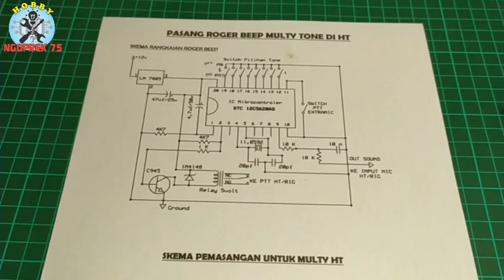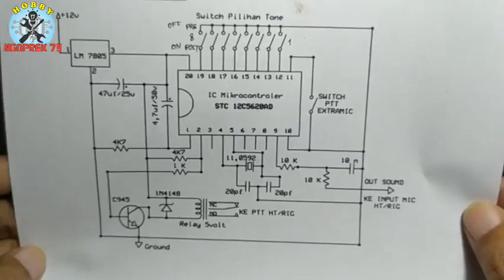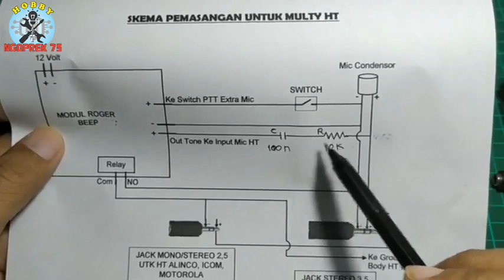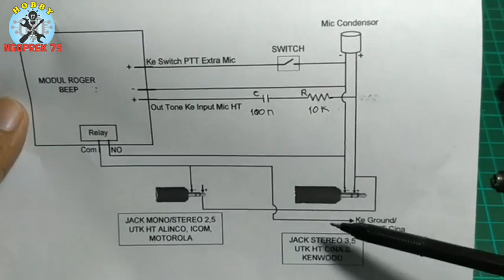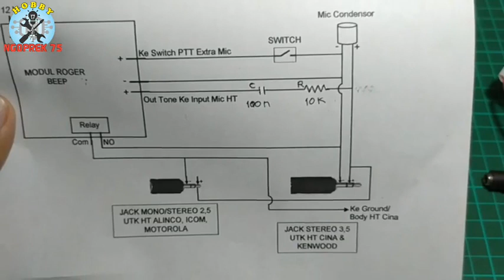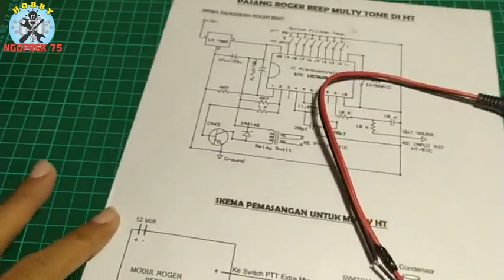CARA MEMASANG ROGER BEEP/NADA PTT ID EKSTERNAL/CUSTOM DI PERANGKAT HT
Kit Roger Beep produk Sontax dari toko online Tangerang, harga 180rb.
Menggunakan IC Mikrokontroler.